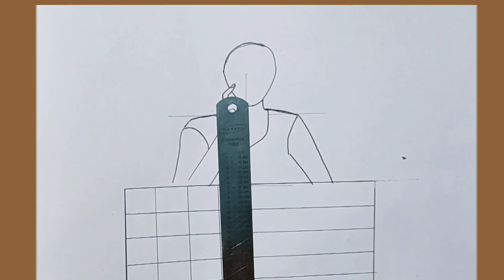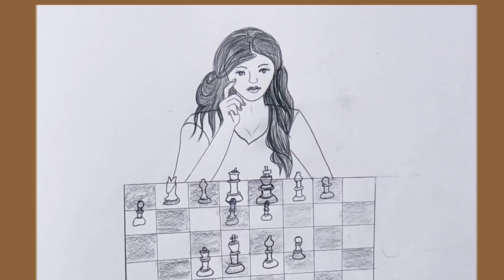How to draw a girl playing chess || pencil sketch drawing tutorial for beginners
music